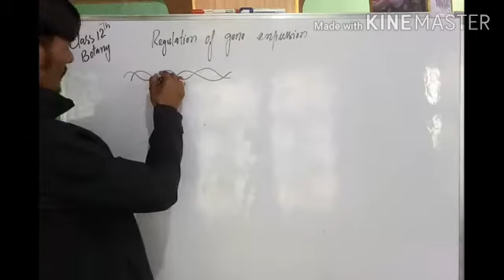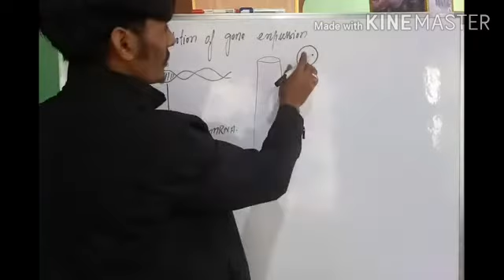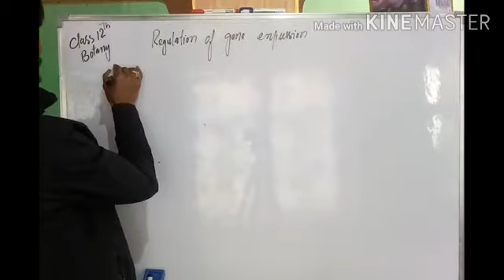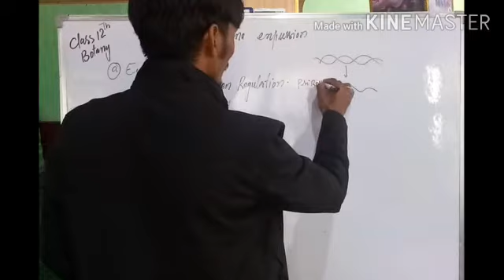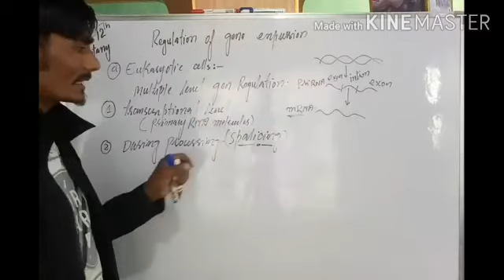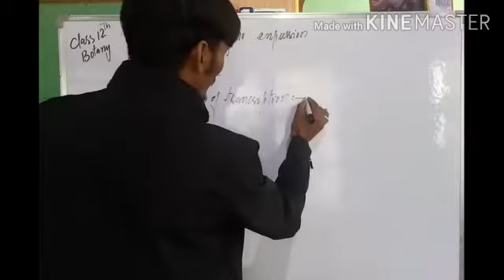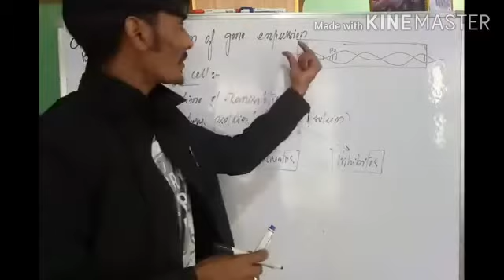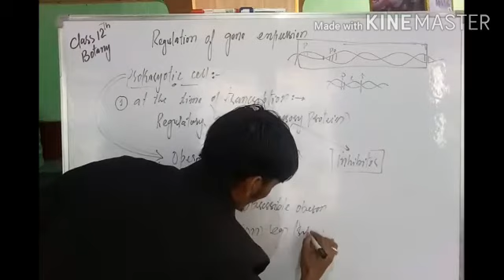Class 12th Botany Regulation of Gene expression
Lecturer: Sir Ilyaz